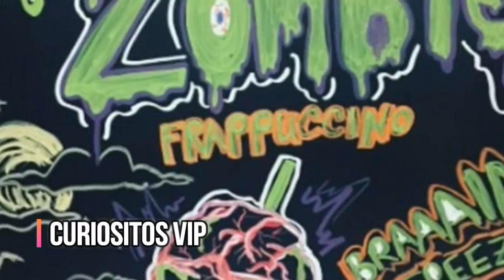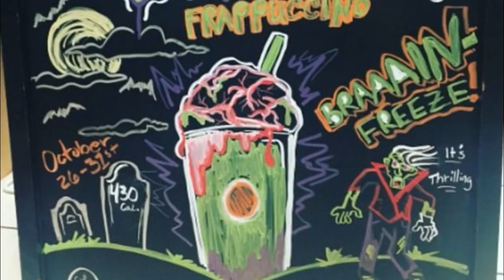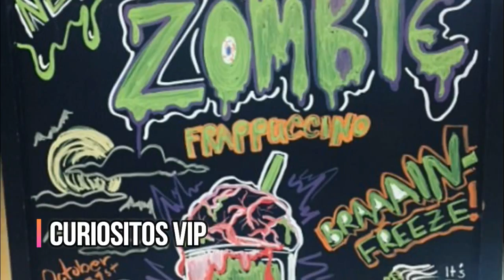Cosas Que No Sabias Del Zombie Frappucino! Bebida Especial De Halloween Que Lanzo Starbucks!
Cosas Que No Sabias Del Zombie Frappucino! Bebida Especial De Halloween Que Lanzara Starbucks!